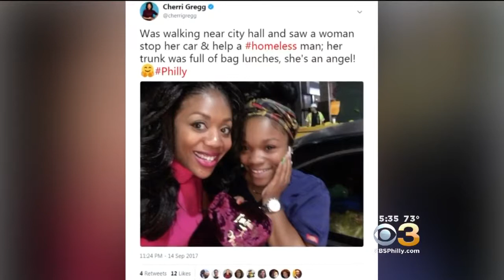Owner Of 'I'm Feeding Philly' Helps City's Homeless